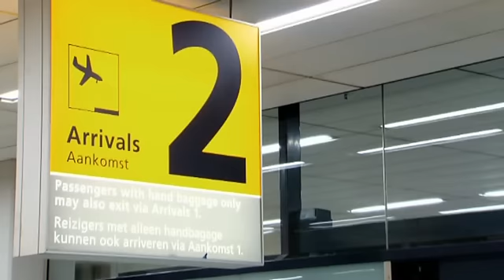Welkom in Holland | Exotische Liefde | afl. 16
- elke maandag om 21.30 uur bij SBS6!